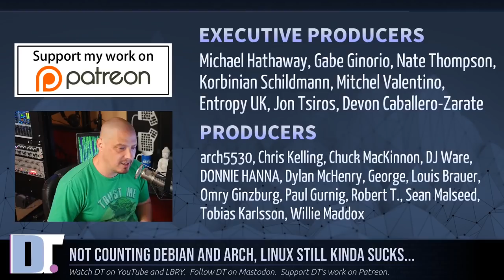Distro Hopping Sucks. I'll Never Leave You Again, Arch Linux!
In the last 24 hours, I have distrohopped 8 times on my main production machine.  Several failed installs and several bottles of wine later, I realized I messed up.  You never quit a good thing, and I had a good thing with the Arch-based distros, especially Arco.